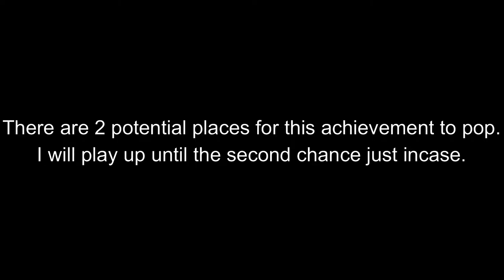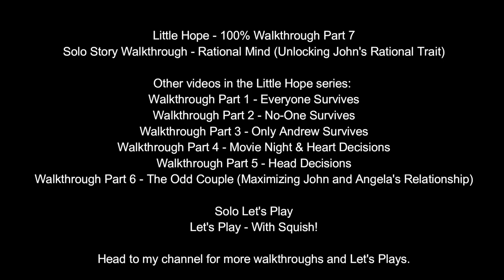LITTLE HOPE | 100% ACHIEVEMENT GUIDE | Part 7 - John's Rational Trait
100% Achievement guide for Xbox although the same scenarios could be used for other platforms!
However here is a list of each achievement in this video:

Rational Mind - Rational was one of top two traits for John

Recorded and Edited fully by myself